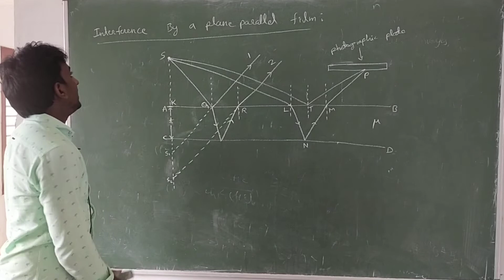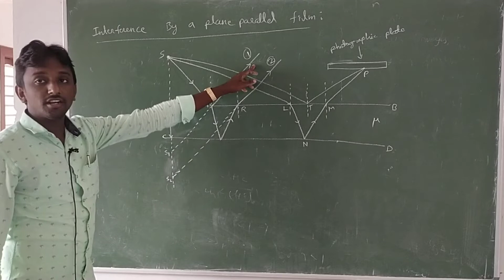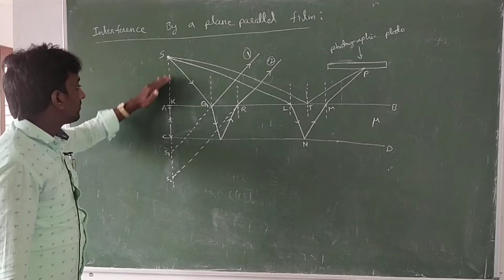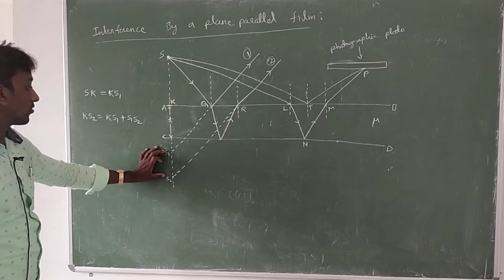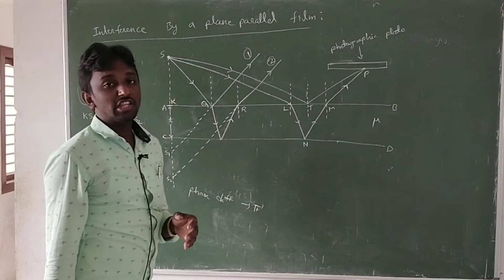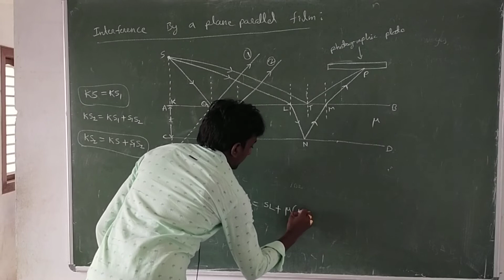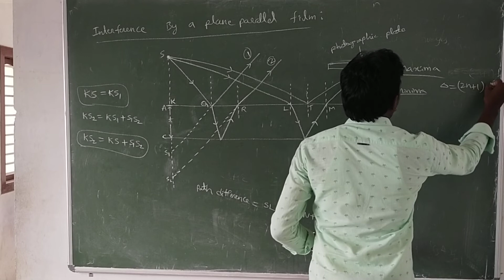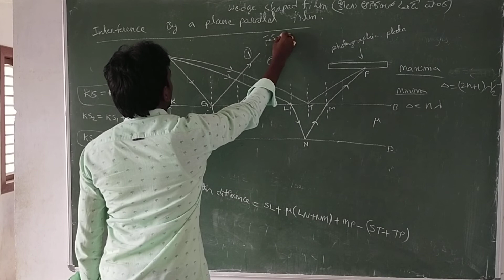II Sem Interference to be continued